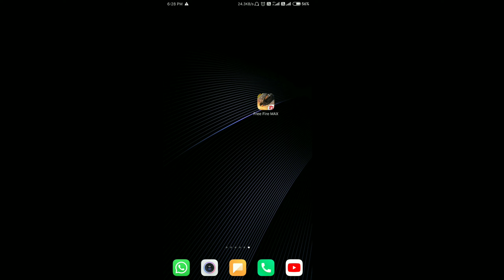How To Solve Free Fire Max Loading Problem | FF Not Opening Today | Download Failed Retry Problem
Free fire Download failed problem
free fire error download failed retry problem
free fire download failed retry
free fire ERROR problem
free fire retry problem
free fire loading nahi ho raha hai
free fire screen loading problem
starting problem in free fire
free fire network problem, free fire not open
solve network problem in free fire
free fire not opening network connection error
free fire max download failed retry error
how to fix download failed retry error
how to solve free fire max download failed retry
download failed retry issue fix in free fire max
download failed retry today
free fire max internet problem
free fire max not start
download failed error fix
🥲 ff max error download failed retry problem after ob37 update | ff max login problem after update
1) Download Failed Retry after ob37 update
2) Error Download Failed Retry Problem In Free Fire after ob37 update
3) Free Fire Network Problem after ob37 update
4) how to solve download failed retry problem in free fire after ob37 update
5) free fire error download failed retry problem after ob37 update
6) free fire network connection problem
download failed retry after ob37 update
7) error download failed retry in free fire
8) how to solve network connection problem in free fire after ob37 update
9) network connection error problem in free fire after ob37 update
10) free fire network connection error
11) how to solve download failed retry problem in free fire  after ob37 update
12) free fire error download failed retry problem after ob37 update
13) free fire network connection problem
14) error download failed retry in free fire
15) how to solve network connection problem in free fire after ob37 update
16) network connection error problem in free fire after ob37 update
17) free fire network connection error
18) how to solve free fire download failed retry problem after ob37 update
19) free fire download failed retry problem
20) free fire download failed retry problem solution after ob36 update
1) free fire error download failed retry problem after ob37 update
2) free fire problem download failed retry
3) free fire problem download failed retry today after ob37 update
4) free fire problem download failed retry tamil after ob37 update
5) free error download failed retry in free fire
6) error download failed retry in free fire 2022 after ob37 update
7) error download failed retry in free fire bangla after ob37 update
8) error download failed retry in free fire 2023 after ob37 update
9) fire problem download failed retry 2023
10) free fire download failed retry
11) free fire download failed retry problem solve after ob37 update
12) free fire download failed retry 2023
13) free fire download failed retry play store
14) download failed retry problem solve
15) free fire download failed retry problem solve
16) free fire download failed retry problem solve in tamil
17) free fire  download failed retry problem solve
18) free fire download failed retry
19) free fire download failed retry problem
20) free fire download failed retry vivo
21) free fire download failed retry tamil